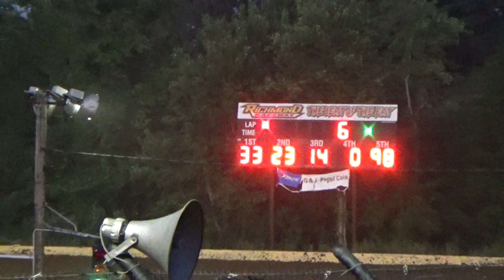CrazyJohn Videos Richmond 7/7/18 Four Cyl heat One